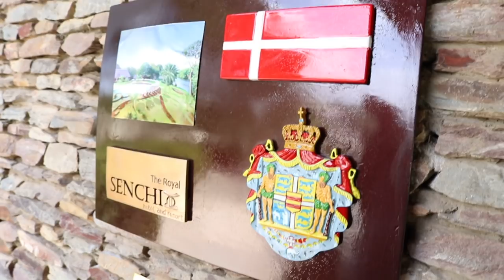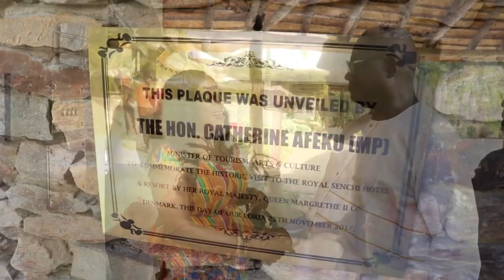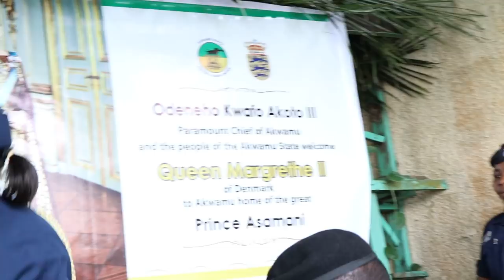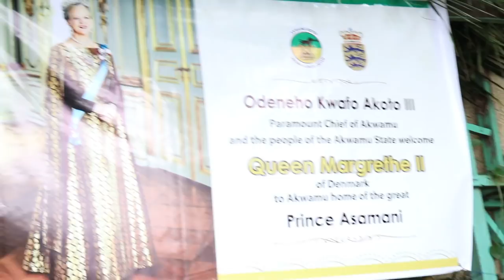DENMARK QUEEN VISITS AKWAMU IN GHANA